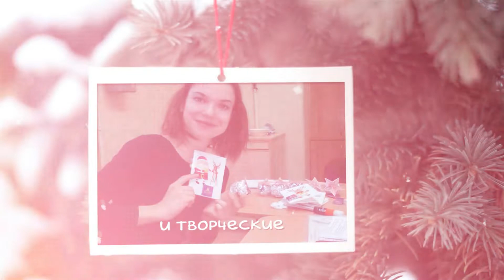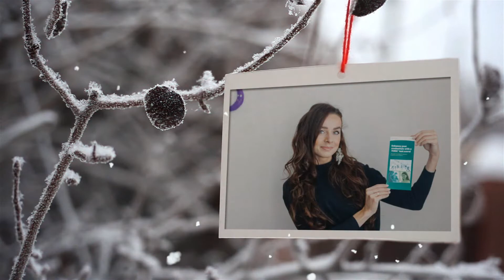Moonlight Events in 2018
Here are some snapshots made in 2018 with my colleagues from Moonlight Language School. This year has been wonderful!